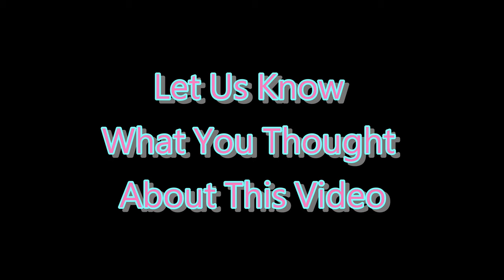❌ No Copyright 3D 🕜 10 Second Countdown Timer w Sound 31 - Free For Video Editor - Minuteur - 無料タイマー